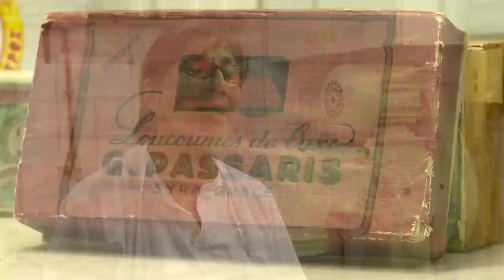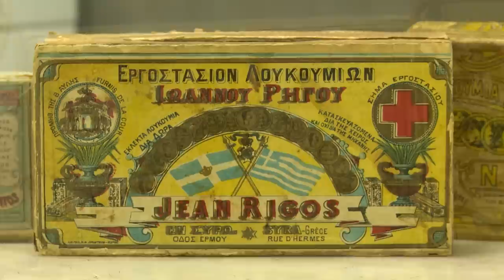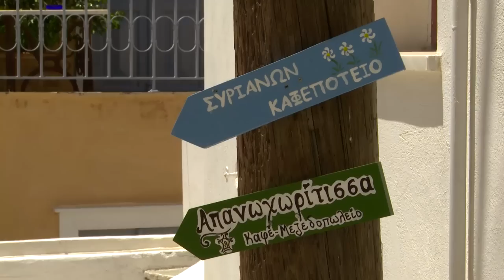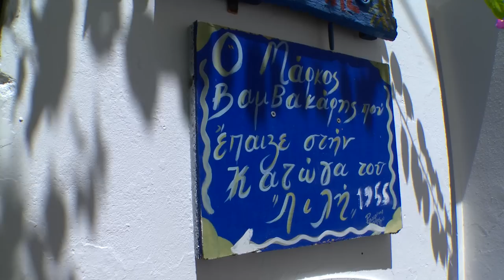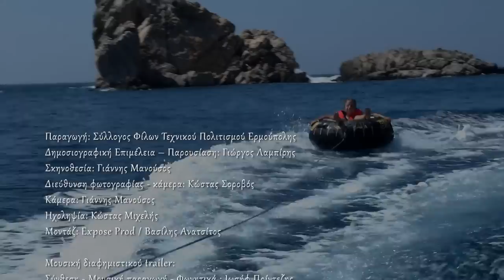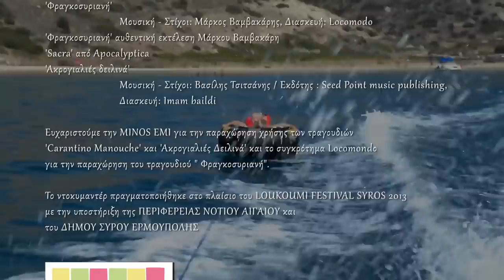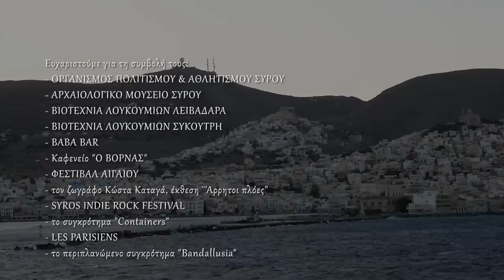Ντοκιμαντέρ για την Σύρο και το Λουκούμι της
Ντοκιμαντέρ για το Συριανό Λουκούμι και μια μικρή βόλτα στην Σύρο την Πατρίδα του.

     Το Ντοκιμαντέρ αυτό γυρίστηκε για να παιχτεί στο πρώτο Λουκούμι Φέστιβαλ στην Πλατεία Μιαούλη σε δημόσια και μία μόνο προβολή, λόγω όμως ότι η δουλειά άρεσε αποφασίσαμε να την ανεβάσουμε στο INTERNET ώστε να την δουν περισσότεροι άνθρωποι.
Θα ήθελα να ευχαριστήσω τους συνθέτες των τραγουδιών αλλά και τους κληρονόμους τους που μας διέθεσαν τα τραγούδια για τις ανάγκες του Ντοκιμαντέρ. Τα δικαιώματα που έχουμε διασφαλίσει είναι μόνο για προβολή μέσω INTERNET και πουθενά αλλού.

Σκηνοθεσία,  Κάμερα Μανούσος Ιωάννης,
Κείμενα, παρουσίαση Λαμπίρης Γιώργος,
Καμέραμαν Κώστας Σοροβός,
Μοντάζ Ανατσίτος Βασίλης,
Ήχος Κώστας Μιχελής.